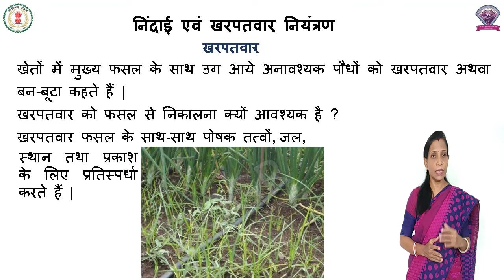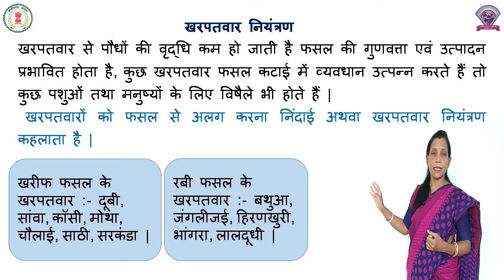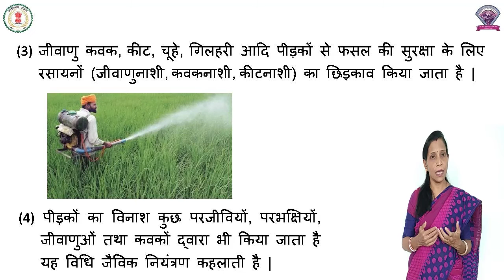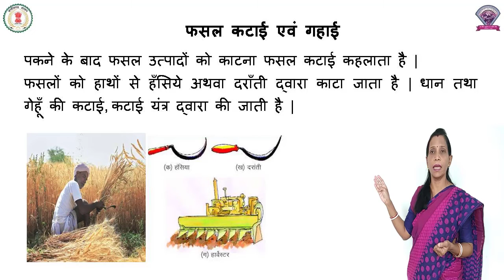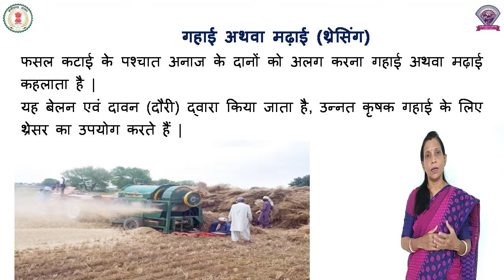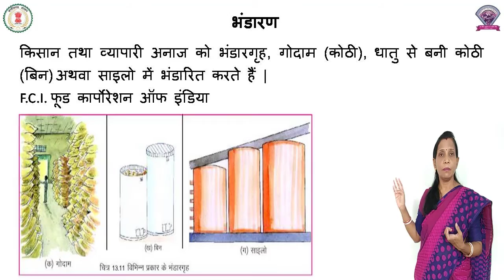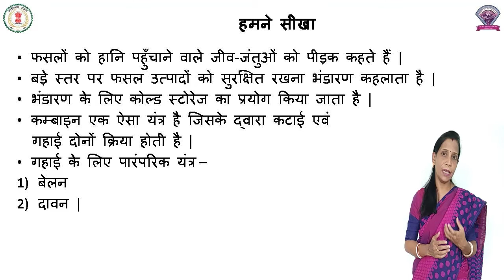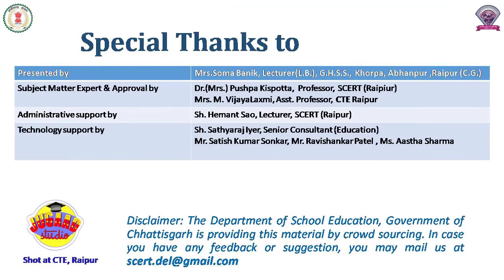Class 8, Science, Chapter 13, खाद्य उत्पादन एवं प्रबंधन , भाग 4